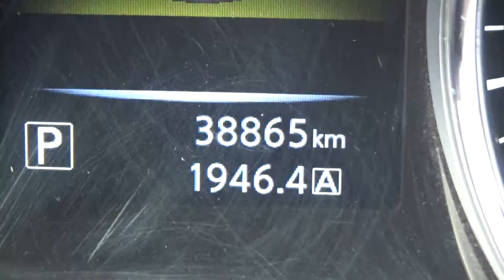Nissan / X Trail / 2017 - HW030514